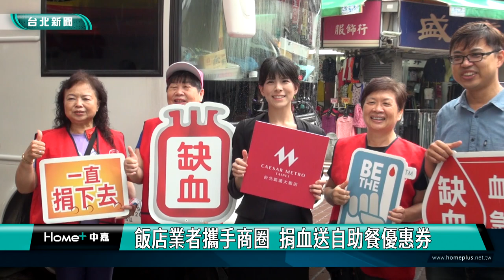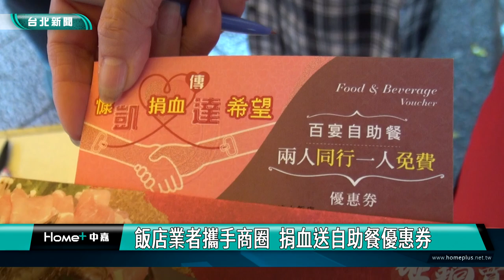飯店業者攜手商圈 捐血送自助餐優惠券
秋冬季節，醫療用血需求量增，萬華區飯店業者與艋舺服飾商圈促進會等單位，舉辦「慷凱捐血、傳達希望」活動，只要捐血就可以獲得由飯店業者提供的百宴自助餐「2人同行1人免費」餐券，限量100張，議員郭昭巖也到場支持，號召民眾挽起袖子響應捐血。

捐血車上滿滿都是捐血民眾，車子外面也有民眾排隊等待捐血，這是萬華區飯店業者與艋舺服飾商圈促進會等單位，舉辦的捐血活動，只要民眾前來捐血就送出「2人同行1人免費」的自助餐券，吸引民眾前來捐血，市議員郭昭巖也特別到場支持。

萬華在地知名飯店推出的自助餐，相當受到消費者好評，因此飯店業者透過捐血送優惠餐券活動，以實際行動投入公益關懷，號召民眾響應捐血。

飯店業者結合地方商圈，積極推廣公益活動，透過提供熱銷自助餐優惠券，不僅打響飯店與商圈的知名度，民眾響應捐血，也為血庫進帳更多熱血。